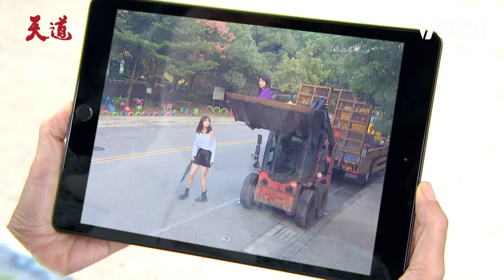天道│EP136 子彤欲逃離療養院遭瑩瑩抓住鍾軍及時解救 玲鳳想帶回女兒慘遭攻擊 Fight For Justice│ Vidol.tv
子彤太慘了吧！這對狗男女實在太讓人生氣了😡
鍾軍電瑩瑩看了也太爽了吧⚡️⚡️